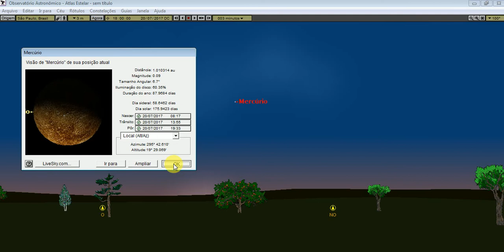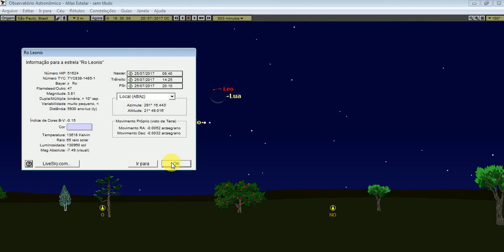Saiba como observar Mercúrio, em julho de 2017.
Durante esse mês saiba como observar a olho nu o planeta Mercúrio, sua aproximação com a Lua e a estrela Regulus e, com uso de um simples telescópio, as fases de Mercúrio nas cidades com ou sem poluição luminosa.